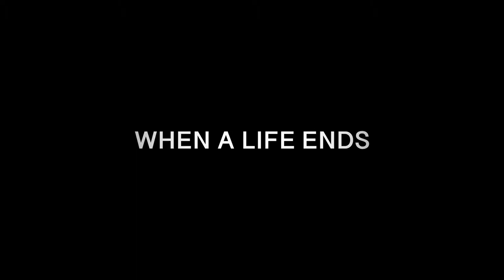GANTZ Part 1 & 2 (2010-2011) Trailer Remastered HD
Kei Kurono and his childhood friend Masaru Kato attempt to save a man who has fallen onto the train tracks but are run down by an oncoming train. However, rather than finding themselves dead, they are transported to a strange apartment in which they find a mysterious black orb known as 'GANTZ'. In this inescapable room, they are provided weaponry and forced into participating in the extermination of 'aliens' in order to survive. While Kurono chooses to fight for survival, Kato refuses to engage in battle and rejects a world controlled by violence. Kurono and Kato along with the others sharing their fate are pushed to their limits in the relentless battles against the aliens. Is this world, which tests your will to survive, a game or reality?